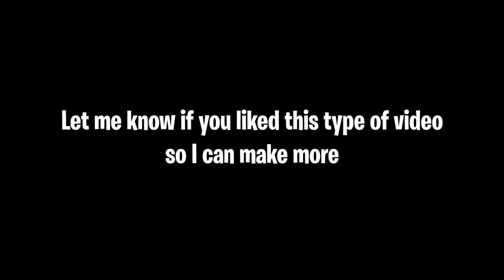creative x comp